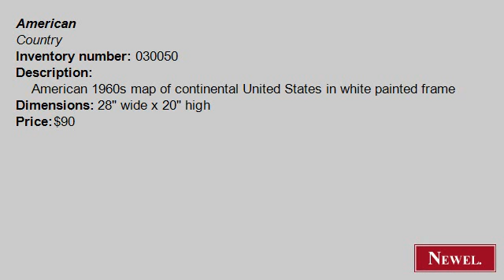Antique American 1960s map of continental United States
- Newel.com: Antique American 1960s map of continental United States in white painted frame (American, Country, picture, map, print) (Newel Art and Antiques, New York City)